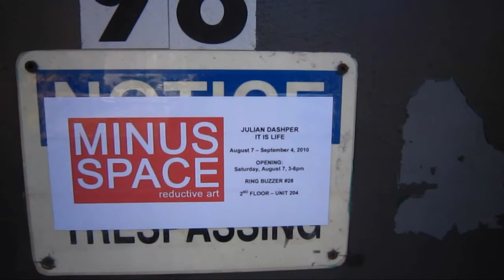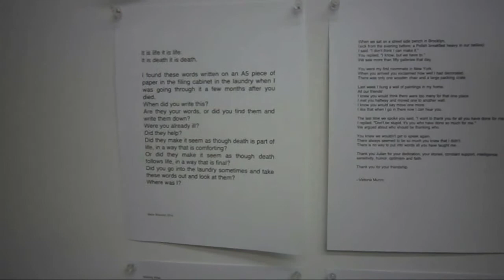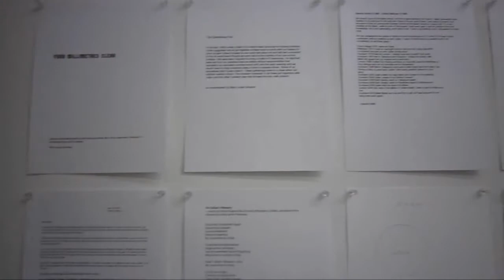Julian Dashper (1960-2009) It Is Life at MINUS SPACE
I'd met Julian Dashper, through an introduction from David Raskin an Associate Professor at the Art Institute of Chicago.  Julian had been a fan of the James Kalm Report and wanted to meet me when he visited New York.  During a studio visit it became apparent to me that Julian was a totally authentic artist, and enthusiast, a rare commodity in the jaded Big Apple art scene.  I invited him to accompany me to the Mary Heilmann retrospective at the New Museum the next morning.  He showed up early, and we chatted about the work on video.  Later, during the editing, I revisited  Julian's mugging and joking.  I  started laughing,  Now Julian is gone, I still laugh, but with the realization that this kind of joy was one of Julian's greatest gifts to us.  Includes an interview with Matthew Deleget.